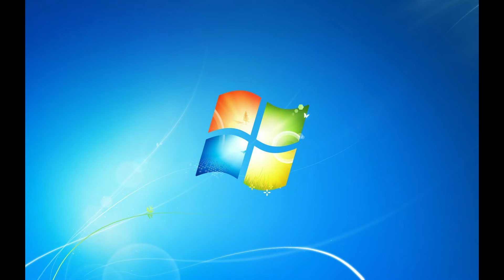Windows 7 Official Startup Sound